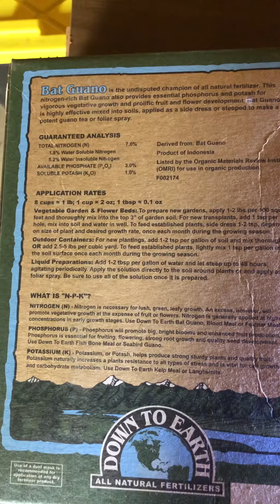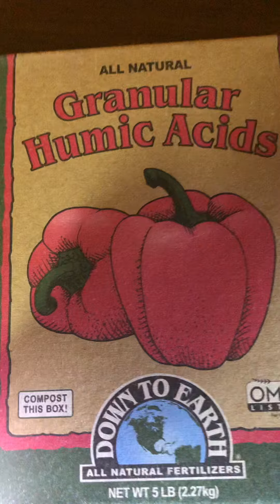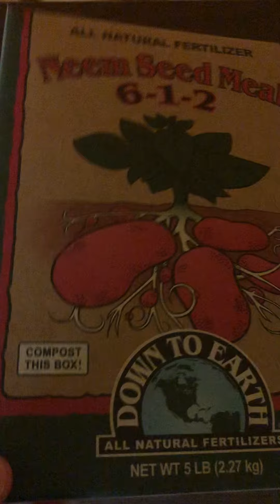Different Down to earth all natural fertilizers to make your garden thrive and be very prolific.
In this video I show you guys a bunch of different organic Down to Earth fertilizers that I got a really good deal on last Friday when a family friend’s gardening shop was going out of business that they personally recommended and have used to make your garden really thrive and max out your harvest.